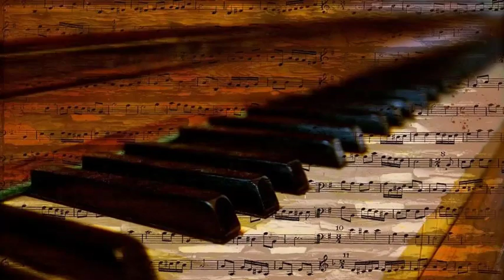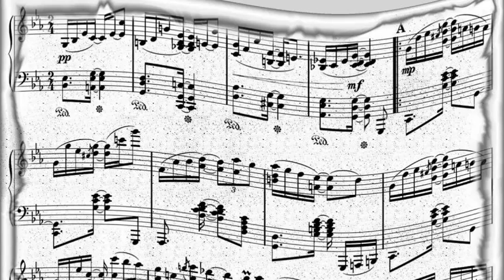Kay Starr - Oceans Of Tears (1951)